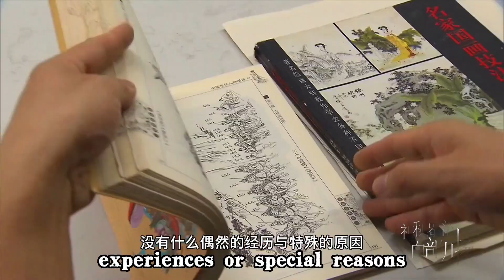《千人一面》【神秘蜀韵 百部川扬】